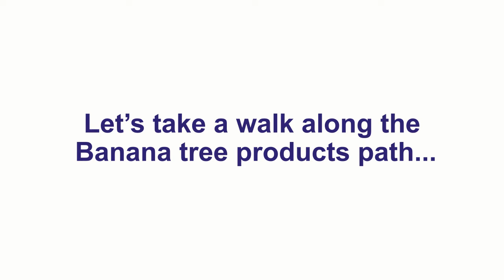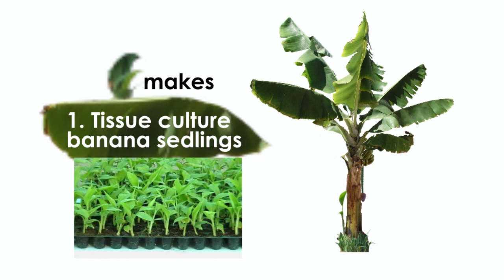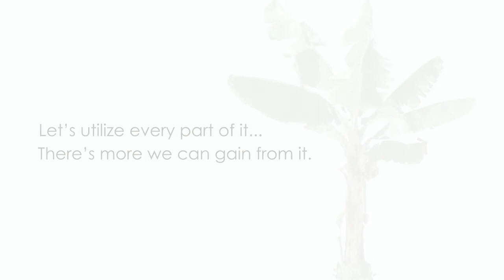prof. bwisa on banana products